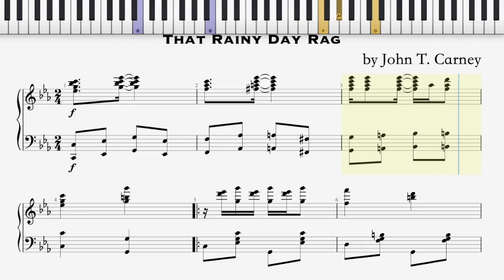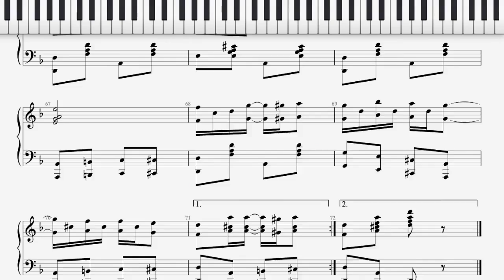That Rainy Day Rag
that-rainy-day-rag-by-john-t-carney_hd.mp4